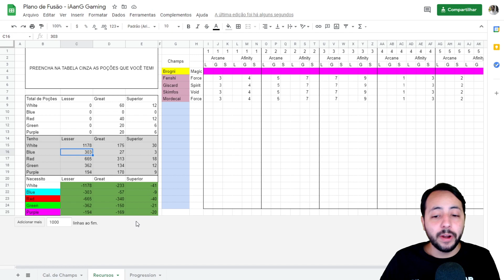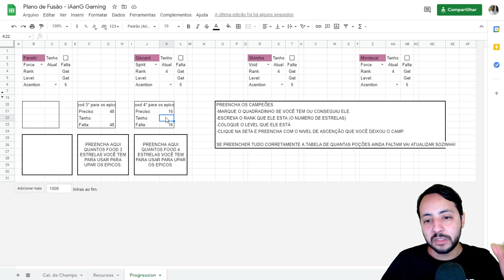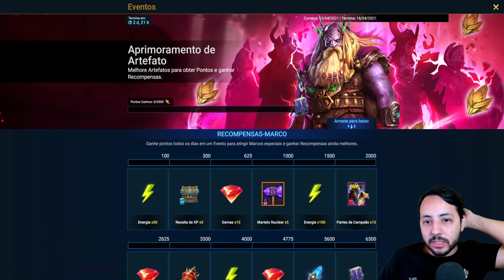COMO COMPLETAR A FUSÃO DO BROGNI | Raid Shadow Legends